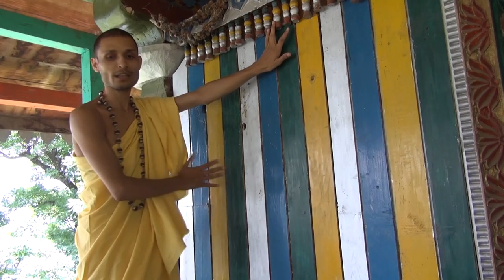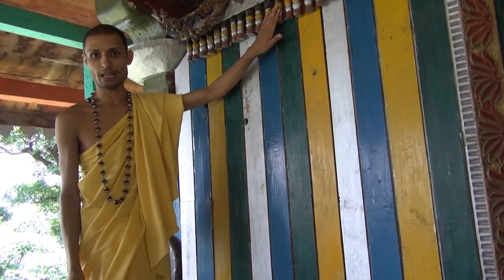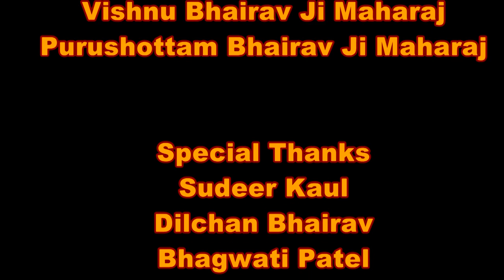'The Glory of Goddess Tara Totala'-'Devi Tara Totala-Mahima'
Uploaded by Kaulantak Peeth-"'The Glory of Goddess Tara Totala'-'Devi Tara Totala-Mahima'" guidlines by- Ishaputra Kaulantaknath (Kaulantak Peethadheeshwar Maha Yogi Satyandar Nath Ji Maharaj). (eaghtyfoursiddhas.com)